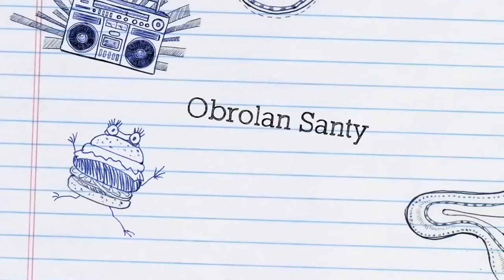Fungsi Affirmasi, Efek serta Fungsinya Apa? Hack Untuk Affirmasi Yang Cepat dan Bermanfaat!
Hi guys, thanks untuk mampir ke channel kedua saya ini, di channel ini saya berbagi tips trik tentang spiritual, pengembangan diri, motivasi dan loa.

Video kali ini membahas tentang afirmasi, apa bener afirmasi itu berguna? Disini saya juga share cara menggunakan afirmasi supaya cepat dalam memprogram ulang alam bawah sadar kita secara sadar.
Penggunaan afirmasi dapat membantu kita untuk merubah kehidupan diri kita, dan membantu kita untuk mencapai kehidupan yang kita inginkan.

Karena banyak dari kita tidak dapat mencapai keinginan dikarenakan kepercayaan kita yang di tanam dalam alam bawah sadar kita sendiri, sehingga secara otomatis menjadi penghalang diri kita untuk maju.

Seperti pepatah bilang musuh terbesar adalah diri kita sendiri. Dengan afirmasi kita bisa belajar mengharmoniskan serta berdamai dengan alam bawah sadar kita.

Namun tentunya segala sesuatu butuh konsistensi, sama seperti kita menanam bibit, perlu rajin di siram setidak tidaknya, kalau kamu malas kasih pupuk. Dengan bantuan energi alam (matahari dan hujan) tentunya bibit kamu akan berbuah juga.

Kalau kamu ada cara afirmasi lain yang cepat juga, boleh ya di share di komentar box dibawah ini.

Follow juga saya di IG:  sunteamelody
Facebook Fan Page:      @sunteamelody.clairvoyant
Dan Support juga channel pertama saya di  @Suntea Melody Tarot & Astrology

Video ini dimaksudkan untuk entertainmen yang saya harap dapat memberikan inspirasi, berdasarkan pengalaman, pengetahuan pribadi, dan juga beberapa kumpulan berbagai sumber, apa yang Obrolan Santy sampaikan bukan seratus persen mutlak, jadi be bijak dalam mengkonsumsi isi konten. Ambil hal yang bermanfaat, yang gak bermanfaat dibuang aja jauh jauh ^_^  Peace !